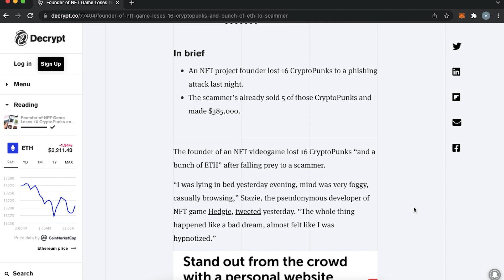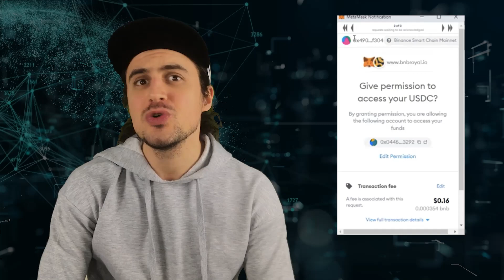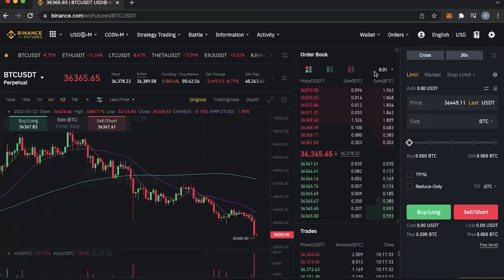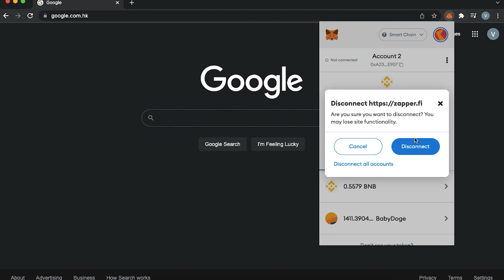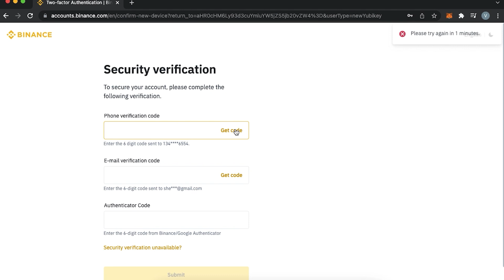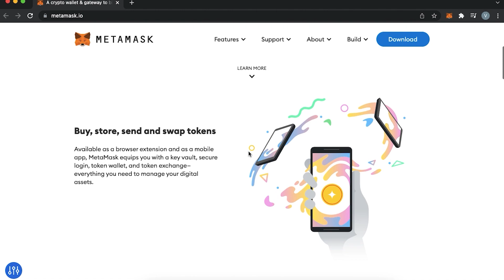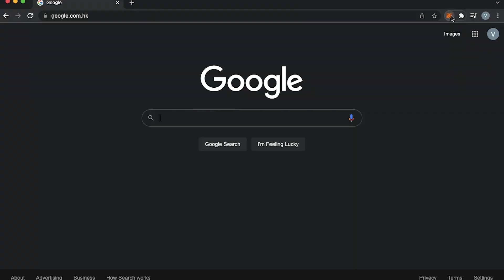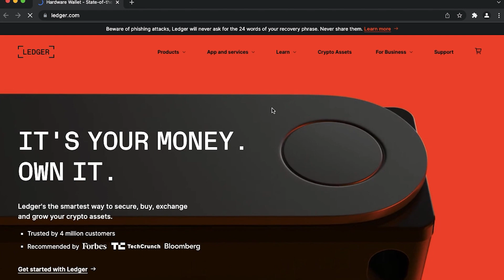Don't Get Hacked on Metamask - Avoid Losing Money With This Strategy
In this video, I’m talking about Metamask Security, we are covering what is happening on the blockchain industry, how people get hacked and how to protect yourself.

Time stamps:
00:00 Intro
01:00 Major Case
02:21 Types of Scams On Metamask
08:32 Top 17 Security Habits of Metamask
12:10 Conclusion